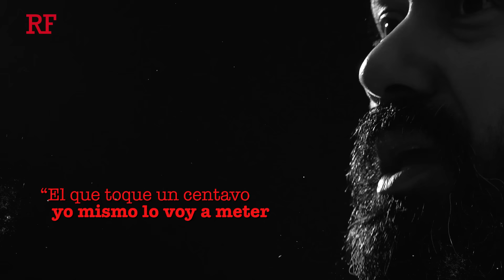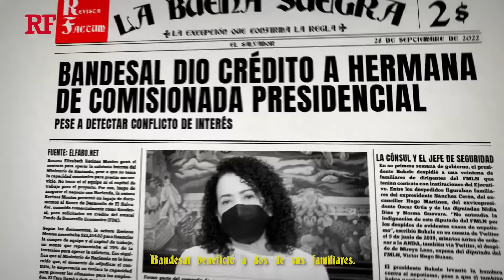A los corruptos, ¿se les acabo la fiesta?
A un año de terminar su mandato legal, Bukele hizo un nuevo gran anuncio: el inicio de su guerra contra la corrupción que incluiría un Centro de Confinamiento para los Corruptos, CECOC.

Sin embargo, sus promesas de mano dura no alcanzaron a su jefa de gabinete, Carolina Recinos, condenada por el Tribunal de Ética por el otorgamiento de una beca a su nuera y señalada por Estados Unidos por liderar una estructura de corrupción multimillonaria.

Tampoco a Osiris Luna, su director de Centros Penales, quien además de liderar negociaciones con pandillas revendió más de un millón de dólares en alimentos destinados a los más necesitados.

O a su ministro de Salud, Francisco Alabí, señalado por contratar a su primo y por avalar compras a sobreprecio o comprarle a proveedores no calificados.

Y la lista continúa, te contamos más en este video.